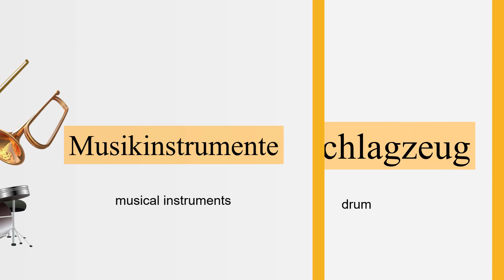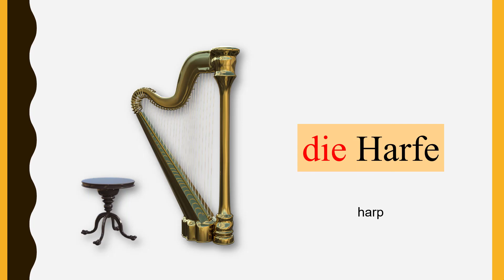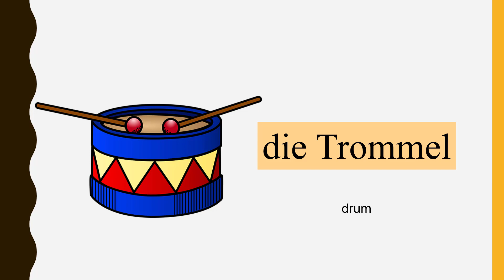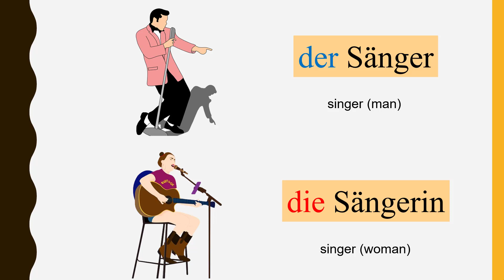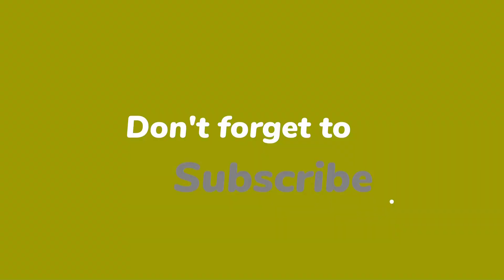Musik Instrumente | German Vocabulary A1-A2 | deutsche Vokabeln | instruments in German